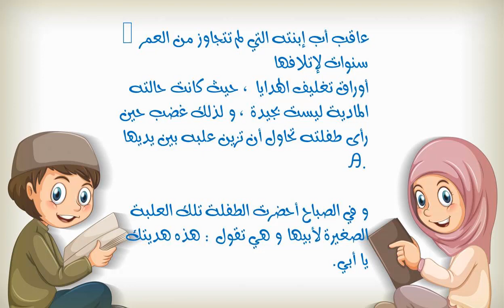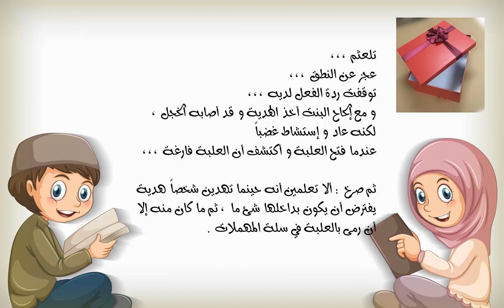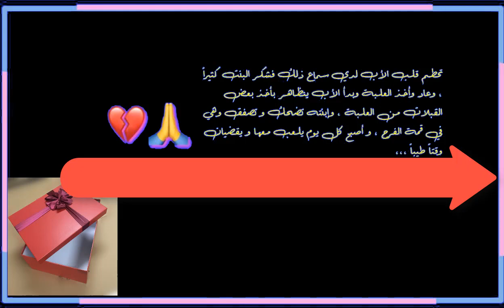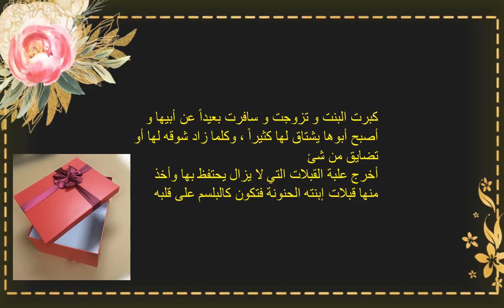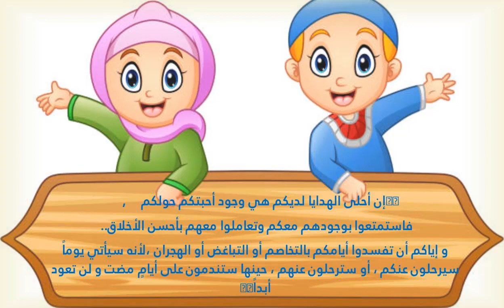CERPEN KELUARGA BAHAGIA - KOTAK CIUMAN - علبة القبلات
DONASI / AMAL JARIYAH
PEMBANGUNAN
PONDOK PESANTREN KAUM BURUH “ARRIYADLOH”

الرباط للعمال " الرياضة "

DONASI /AMAL JARIAH DAPAT ANDA SALURKAN MELALUINO. REKENING 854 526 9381 (BANK BCA) AN. SHOHIBUL IBAD
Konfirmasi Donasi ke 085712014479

Sekretariat : KantorYayasan Masjid Jami’ Purwosari Sayung Demak Jawa Tengah
Lokasi Pondok : Ngablaksari (bates) Sayung Demak Jawa Tengah